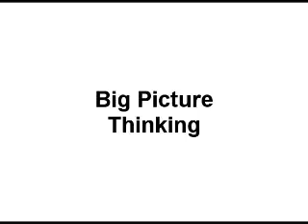Big Picture Thinking.wmv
What happens to you might not be comp0letely within your control, but how you respond is entirely your own responsibility. First you must uncover the unconscious beliefs, and patterns that limit you, then you can transform them.